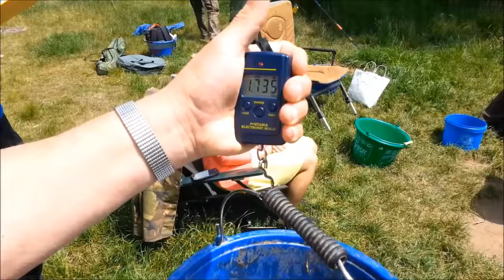Zawody Dannego z okazji Dnia Dziecka 31 05 2015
komentować i subować! Pozdro dla prawdziwych fanatyków! TYLKO PURE FISHING!!